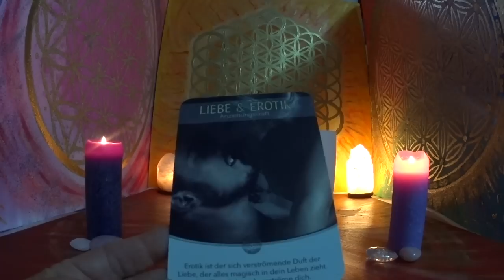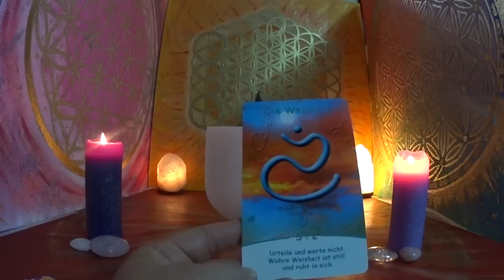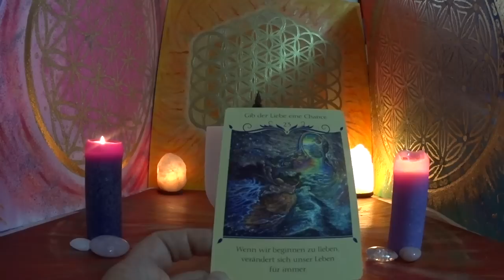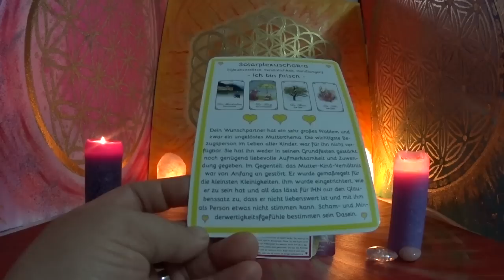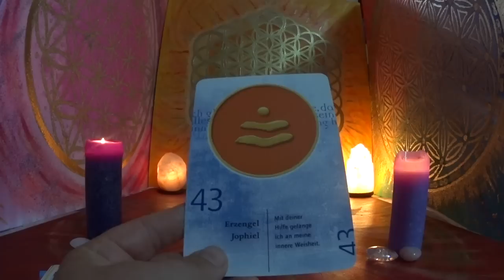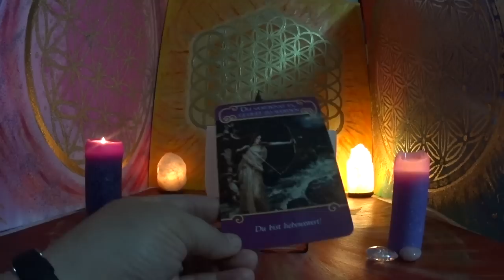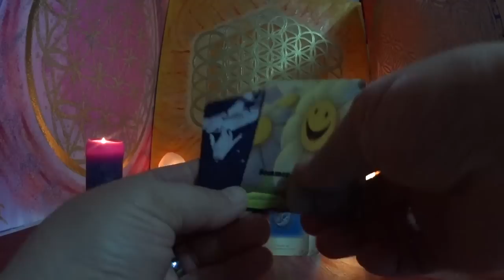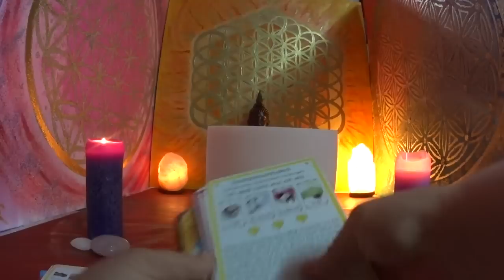Seelenpartner/Was denkt und fühlt Er/Sie Heute? Und was denkst und fühlst Du? 11.08.2018.